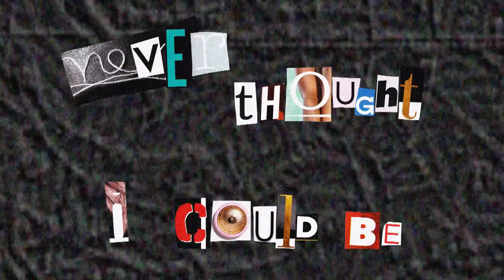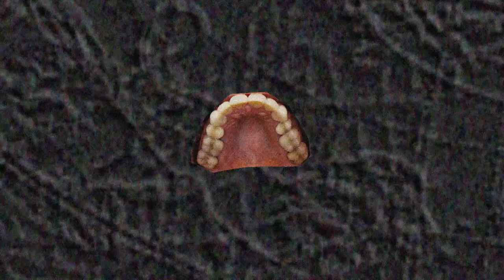War On Women - "Silence Is The Gift" - Official Lyric Video